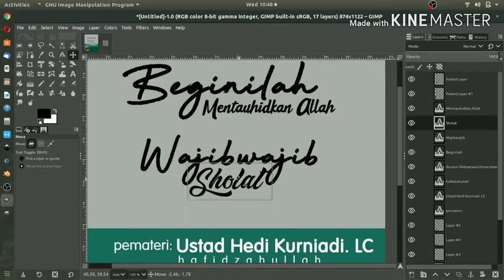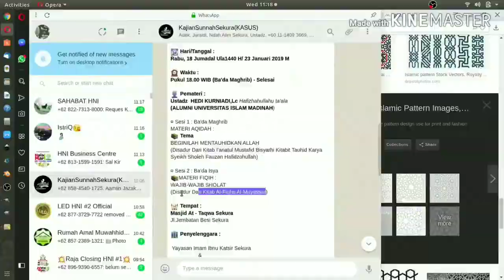Design poster kajian, speed art #2 (GIMP) reupload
sudah di upload di channel sebelumnya
 jadi pindah kesini aja...

Channel yang akan membahas lengkap tentang Open source secara bertahap:
== AMUNISI ==
- Laptop : TOSHIBA Satelite L750, Core i7, RAM 6GB, NVidia
- Video Editing : Kdenlive 20.12.1
- OS : Langitketujuh OS (Linux)
- Screen Recorder: Screen Simple Recorder (SSR)
- Recorder Audio : Redmi Note 10 Pro
- Mic External: Mic Condenser BM-800 / CLIP ON BOYA
- Sound Card : Tuffware V8
- Audio Editing : Audacity

== SOCIAL MEDIA ==
Yuk, berteman di social media lain :

== FOCUS CONTENT ==
untuk sementara kita akan bahas 3 alat tempur ini dulu:
Editing Video:
- Kdenlive
Vector Graphic:
- Inkscape
Bitmap Graphic:
- GIMP